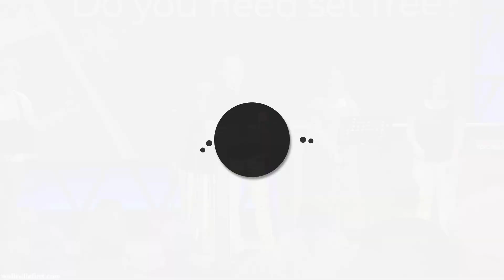A Way Out Part 3 I Mark Blakeley I Wellsville First Christian Church